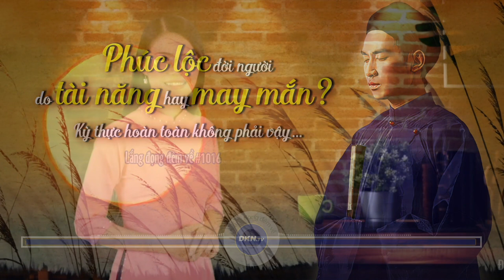#1016: Phúc lộc của đời người từ đâu mà có?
🌌 Lắng đọng đêm về số 1016: Phúc lộc của đời người là do tài năng hay may mắn?
Quý vị thân mến, Đã bao giờ bạn tự hỏi Phúc lộc của đời người là từ đâu đến? Từ tài năng, học vấn, do may mắn hay sự ưu ái của ông Trời? Kỳ thực hoàn toàn không phải vậy…câu chuyện hôm nay sẽ hé lộ cho bạn nguồn gốc của phúc lộc đời người. Ngay sau đây xin kính mời quý thính giả cùng lắng nghe radio: Phúc lộc của đời người từ đâu mà có?